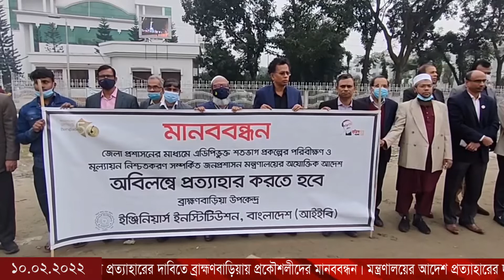মন্ত্রণালয়ের আদেশ প্রত্যাহারের দাবিতে ব্রাহ্মণবাড়িয়ায় প্রকৌশলীদের মানববন্ধন।